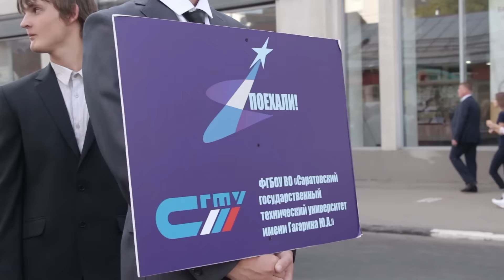Фестиваль первокурсников Поехали 2016